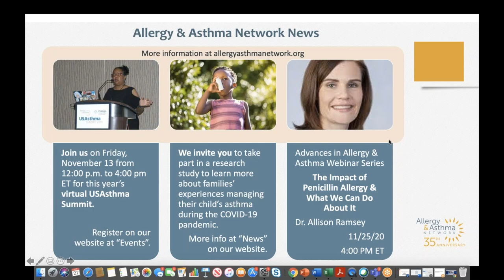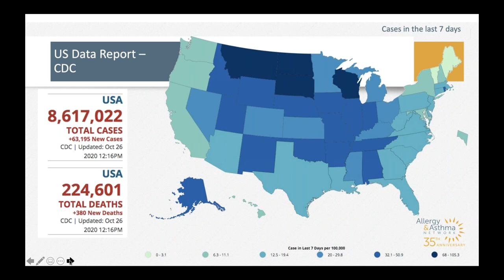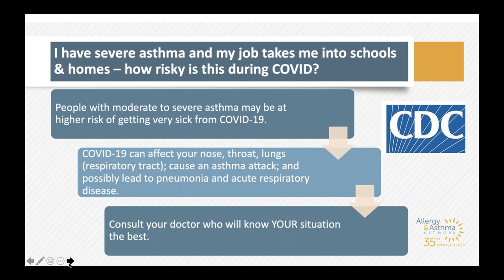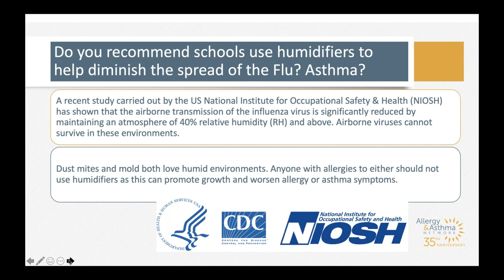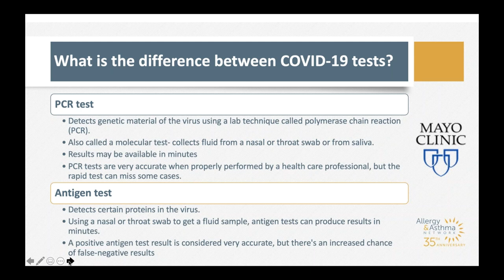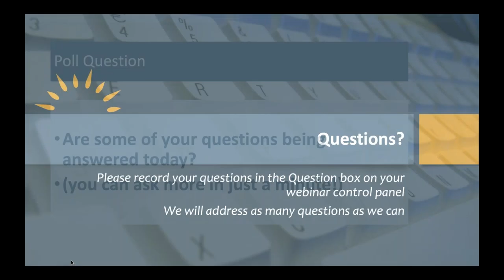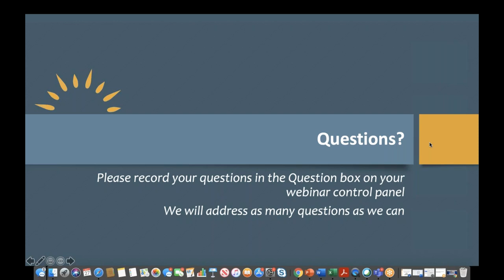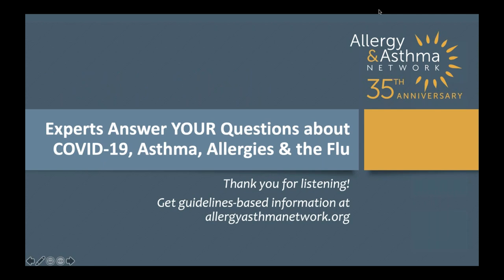Experts Answer YOUR Questions about COVID 19, Asthma, Allergies & the Flu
National experts address submitted questions and more in an informative program.
Speakers: Dr. Jackie Eghrari- Sabet, Dr. Purvi Parikh, Tonya Winders, President & CEO